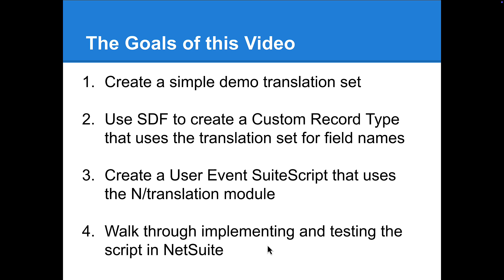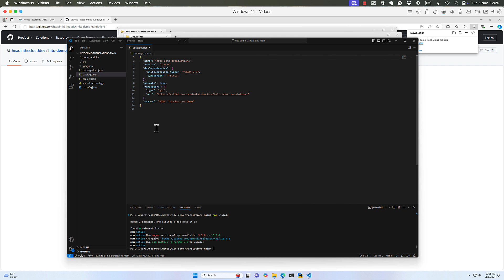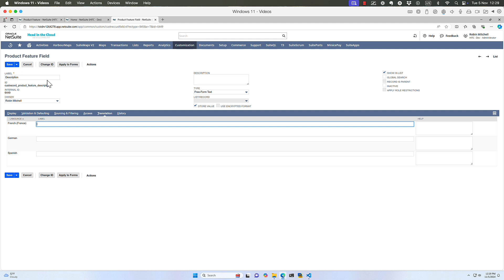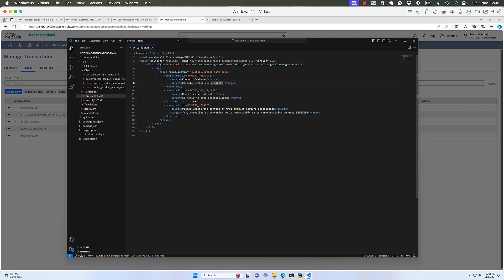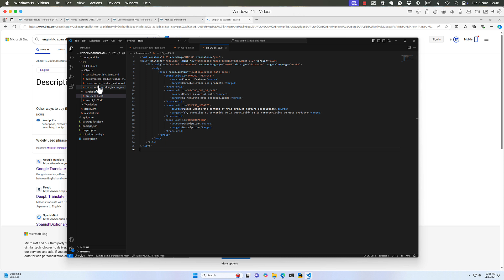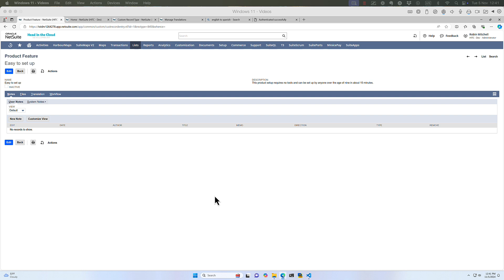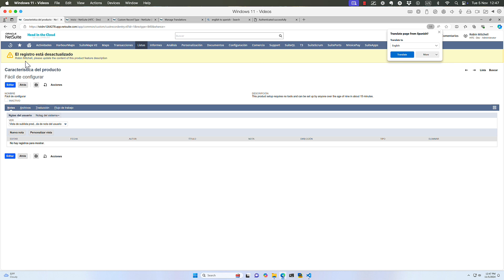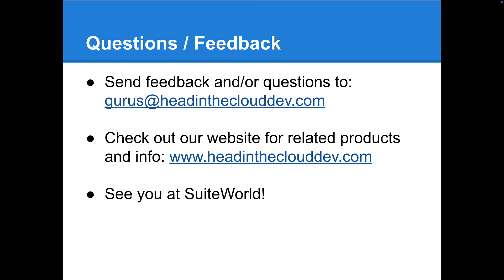NetSuite SuiteScript 2.1 Tutorial - Language Translations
Tutorial of writing a SuiteScript 2.1 script in TypeScript on Windows using VS Code and SDF. In this example we learn how to use NetSuite Translations in both a custom record type and a User Event SuiteScript